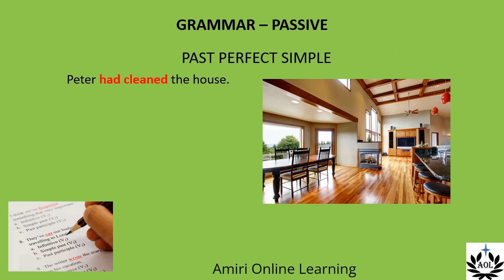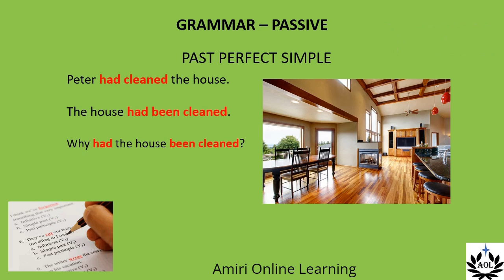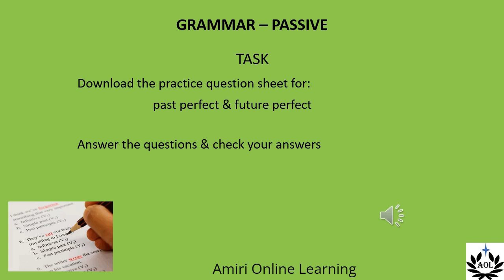41 PASSIVE VOICE || PAST PERFECT & FUTURE PERFECT || (Part 6) || English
English grammar is sometimes easy. However, there are certain aspects of it that can be very difficult. This course covers many challenging English grammar topics and teaches almost everything there is to know about them. It covers the most difficult English grammar points for students to achieve C1 level or to get a score of 7 or more in an IELTS exam. Many students get stuck at B1 level due to the complex grammar that is particular to English. They may take several courses at this level and not fully understand all the grammar. BUT NOT AFTER THIS COURSE! This course will finally make these difficult grammar topics, including complex B2 and C1 English grammar points, clear to you. As a result, you will be able to progress much faster and farther in your understanding of English grammar. You will learn:

All the difficult tenses: (eg. present perfect continuous and past perfect continuous)
Reported speech
Relative clauses (defining and non-defining)
Passives (all tenses)
Conditionals (including 2nd and 3rd hybrid)
Causatives
However, not all grammar points are covered — that would be a huge course This course is for students who are already at A2 level, and who want to become expert speakers and writers in English. In this course, there is plenty of opportunity to practice the grammar points to consolidate your new-found knowledge. The grammar points are explained visually as well as verbally to ensure that all students will have no difficulties understanding very challenging grammar topics thereby improving their speaking, writing, reading and listening.

Who this course is for:

University students
IELTS students

Requirements

A2 English level

Provided By: AMIRI ONLINE LEARNING